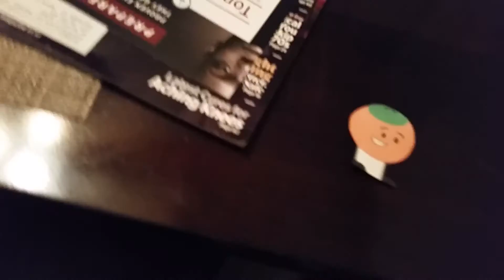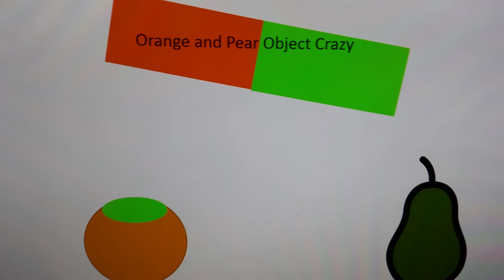Object Crazy Orange and Pear Episode 1: The Pizza is Burning!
A spin off series to Object Crazy that will replace it cause I cancelled because of laziness reasons.